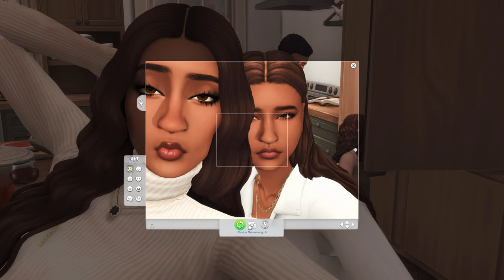Spotted 📸 | Episode 1 | Sims 4 City Living Let's Play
Welcome to the first episode of Spotted. This lets play is based off the life of Penny Pizzazz, a San Myshuno townie that is a model/content creator. It starts off 2-3 months after her divorce with Salim Benali who she was married to for 6 years. She's back to San Myshuno, better than ever. All eyes are on Penny, what is she going to  do next? Where will she be seen? We will see.

MODS USED DURING THIS VIDEO:
- Custom Traits by maplebell
- Grannies Cook Book
- Tiana's Cook Book
- Sit Steady Mod
- WW 18+
- Basemental
- Severinka & Somik Drinks Tray

GShade : My own personal preset !